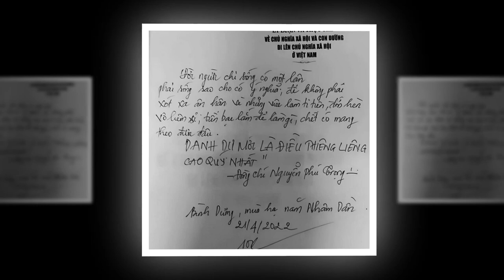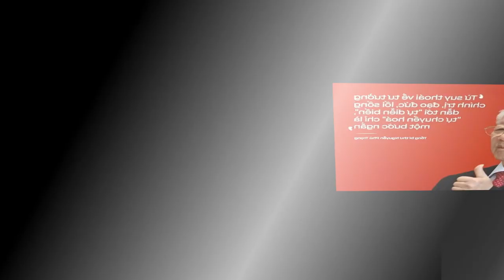Lời bác dặn trước lúc đi xa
Bác đã đi rồi sao bác ơi!
Củi khô đang cháy ở trong lò
Ngoài kia vẫn còn bao củi ướt
Ai sẽ thay người đốt tiếp đây.